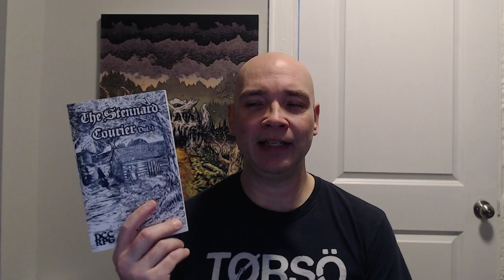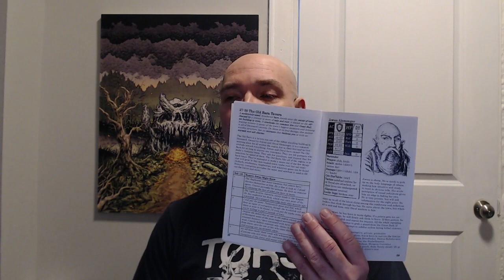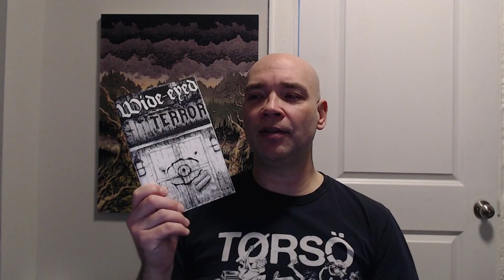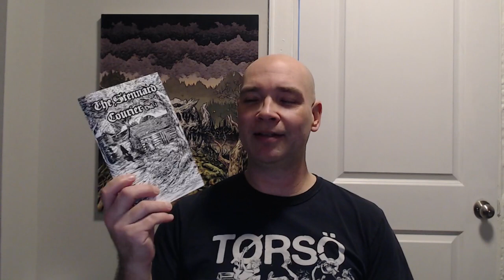How I Structured My Open Table RPG Campaign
How I Structured My Open Table Campaign

I. Set time & place
II. The town is the glue that binds the campaign together
III. The NPCs plant seeds for future sessions
IV. The PCs cam to town because a calamitous event
V. New PCs start at 0-level & differing levels is fine
VI. Play begins right where the group left off
VII. Elaborate encounters can work better than full adventures
VIII. Keep rewards small, focusing on info and peer acknowledgement

Listen ad-free with YouTube Premium
Song
Decay
Artist